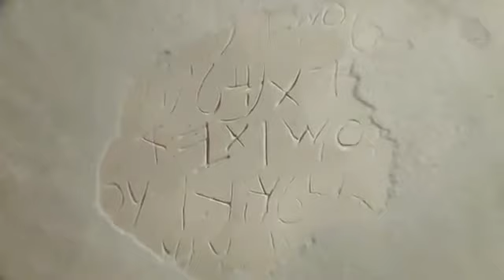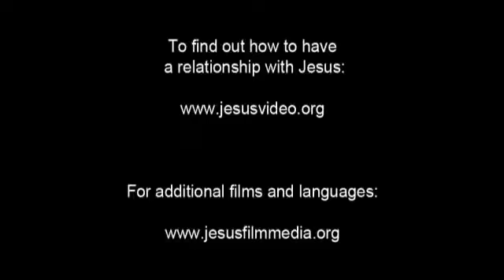The Life OF JESUS | PAPA GOD